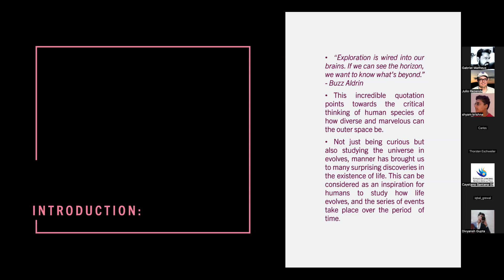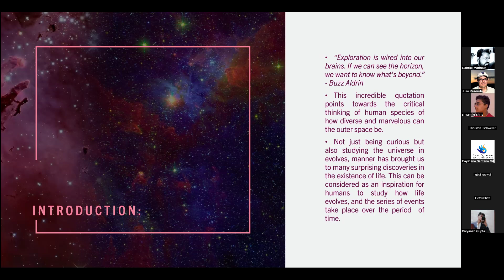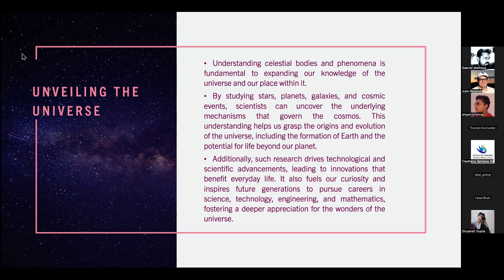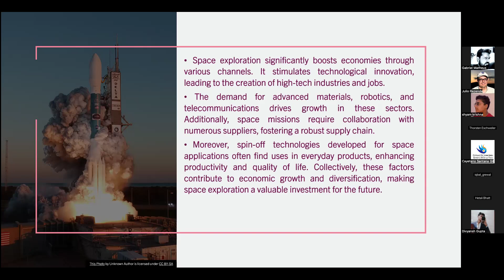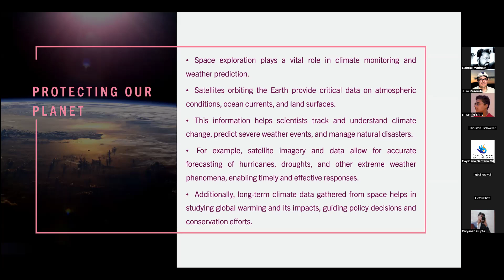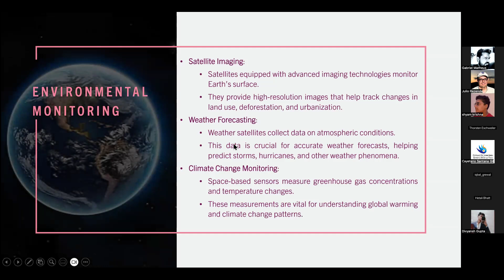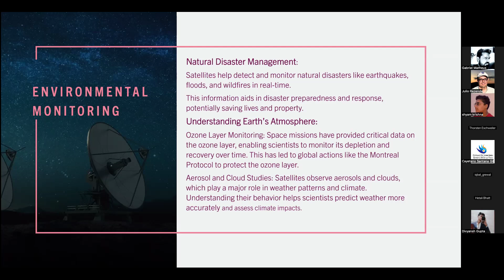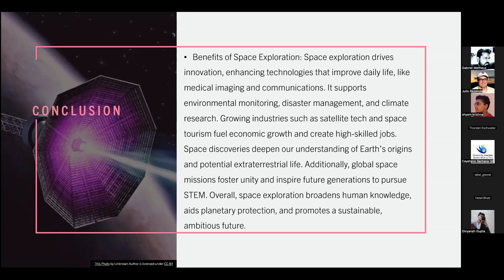The Benefits of Space Exploration -SPACE HABITAT EVENT 2024 November 14th 2024.Org.